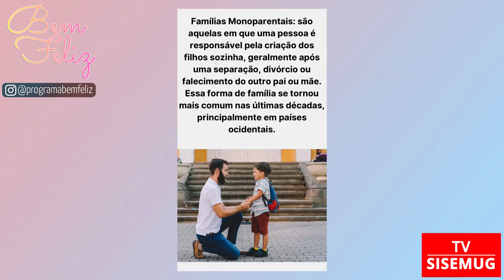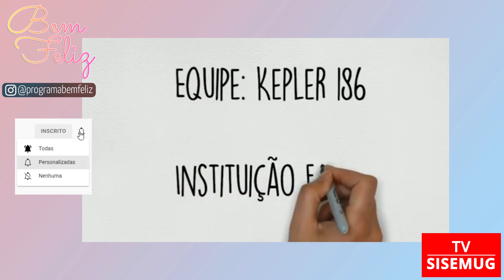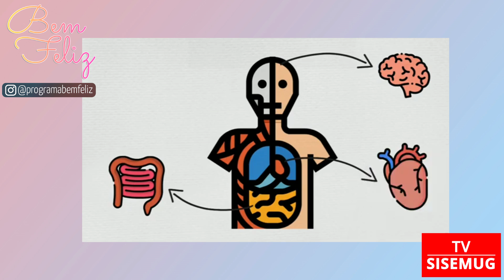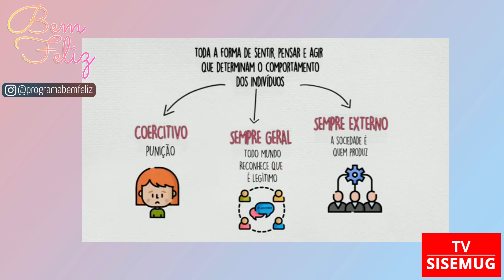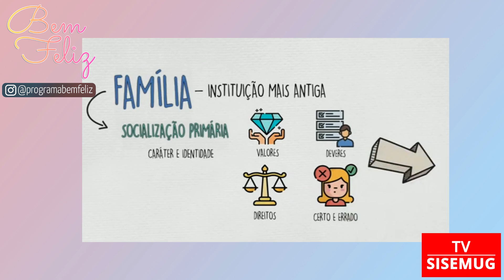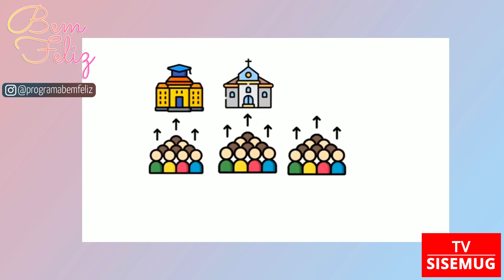Bem Feliz #63 - Dia Internacional da Família | TV SISEMUG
Programa Bem Feliz #63

Tema: Dia Internacional da Família | TV SISEMUG

AO VIVO! Nesta sexta, 19/05 às 19h

Neste, a apresentadora e psicóloga Sara Vieira comenta sobre o Dia Internacional da Família, que é celebrado anualmente em 15/05.

Assista e compartilhe! Ajude a levar felicidade ao maior número de pessoas!

• É apresentador(a) ou quer se tornar? Entre para a TV SISEMUG!
• Anuncie conosco, aumente sua visibilidade e venda mais!

Confira as playlists dos programas da grade TVSISEMUG!